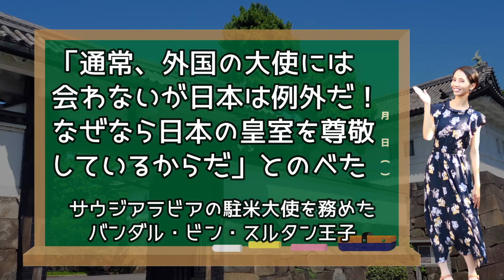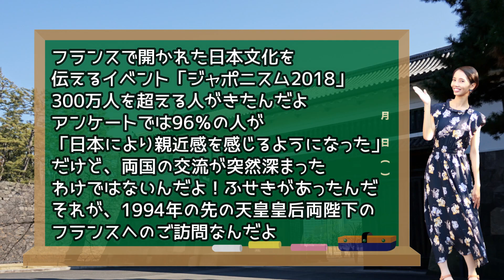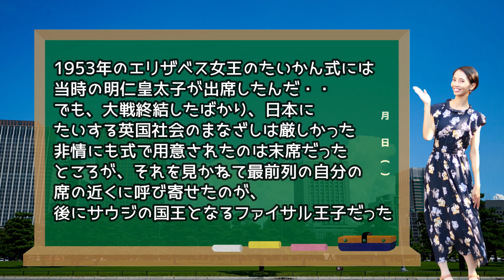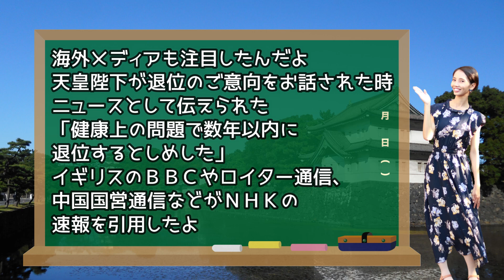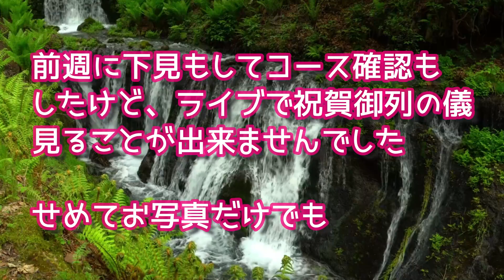【外国人インタビュー※日本語】皇居前で外国人だから分かること？「これはお世辞じゃない」アメリカ、イタリア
☆日本大好き外国人が日本の天皇陛下について聞いた海外の反応は？
【インタビュー】皇居前で外国人に天皇陛下について聞いてみた！アメリカ、イタリア、ドイツ、ベルギー、インドネシア【日本語】

【マストゥラ】
私はマレーシア出身で
アジア史研究家を名乗っていて
現在は日本でYouTuberをしながら

日本やアジアの歴史、
日本を大好きな外国人の目線から見た
日本の紹介などを配信しています

「日本はかならず覚醒するよ」との信念

★サブチャンネル「NEW」保護犬りゅうのすけとママ
　登録おねがいします♪

マレーシア人のマストゥラが【切り抜き】ショート動画はじめました♡
★マストゥラ日本【切り抜きチャンネル】登録おねがいします(•ө•)♡